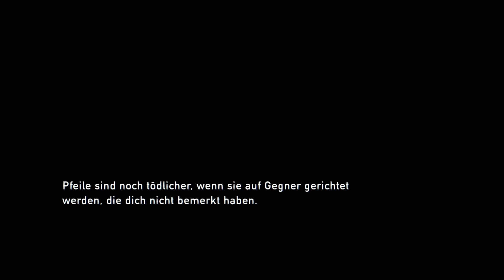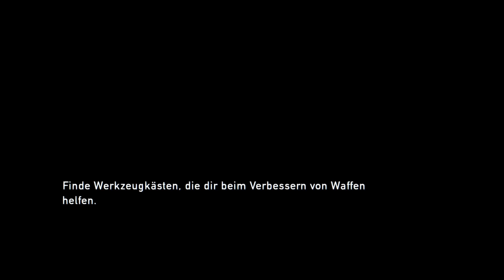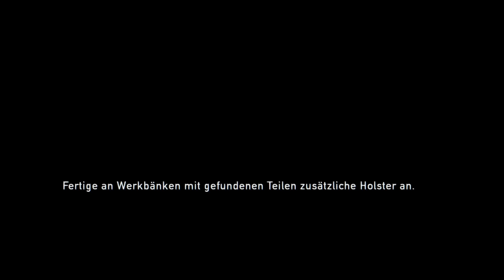The Last of Us Remastered [PS4] - #015 In die Falle getappt [deutsch] [HD+] - Let's Play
Leider gibt es in dieser Folge Soundprobleme mit leichten desync und kein Audio Kommentar. Weil ich das Savegame von der richtigen Stelle nicht mehr habe wird diese Folge leider so veröffentlicht.

Auf der Suche nach Ersatzteilen bekomme ich größere Probleme.

Kommentiert oder liked wenn euch das Video gefällt